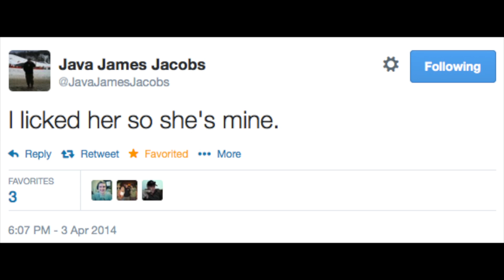Living the dream at KIC Country Montreal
Surviving the corporate economy through personal reinvention.